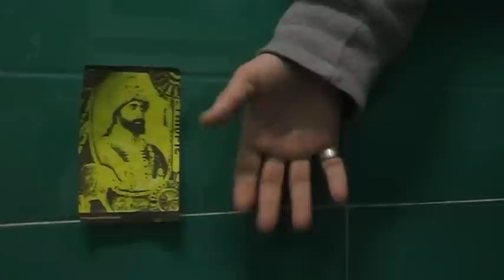NATALE.mov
I ragazzi della Comunità Casa del Giovane di Pavia ci dicono cosa è e cosa non è secondo loro il Natale.